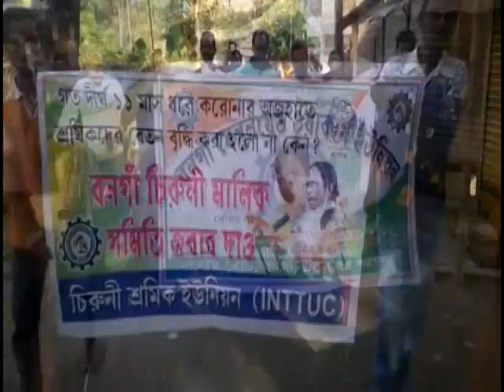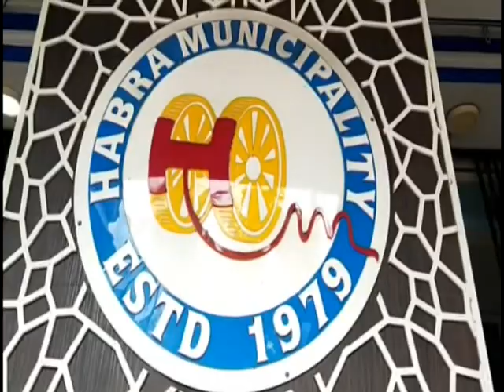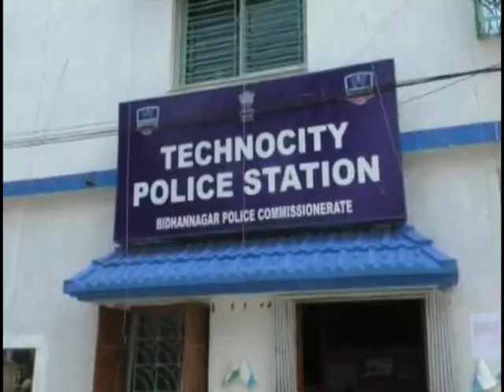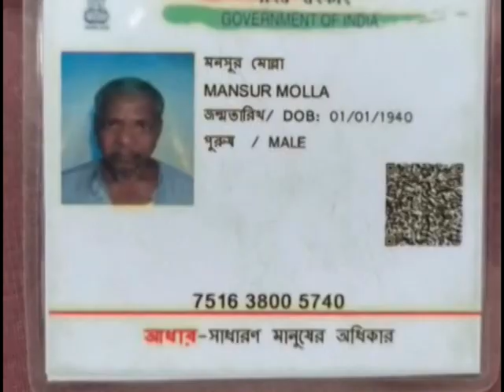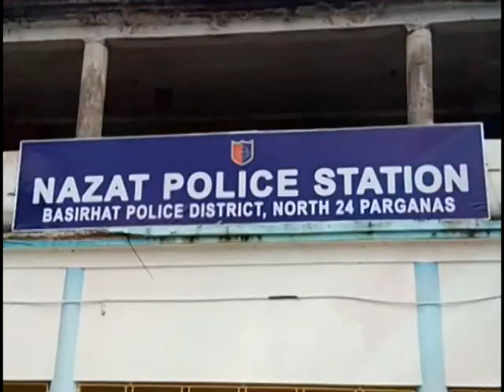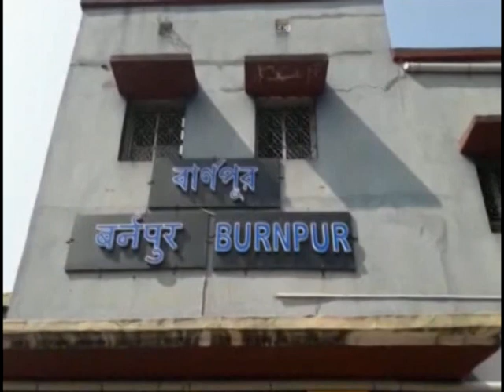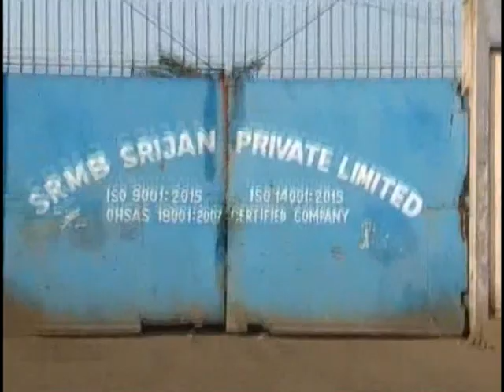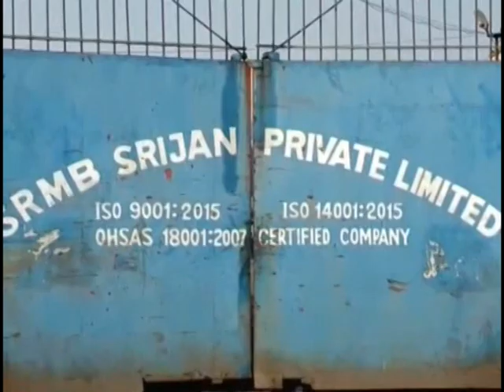রবিবারের (22.11.2020) সব খবর